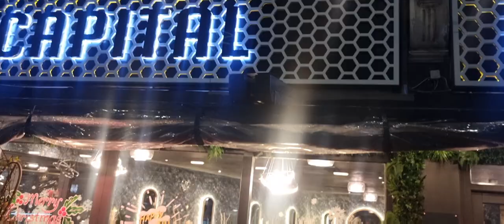Happy birthday to YOU KEISHA 100%LOVE 💘